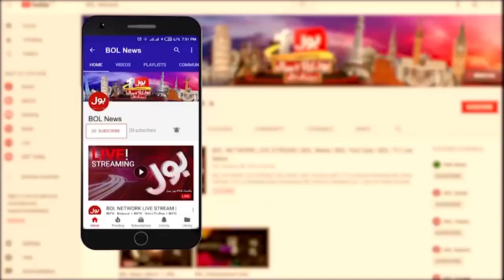Nawab Muhammad Jahangir Shocking Revelation | Modi Exposed | Breaking News